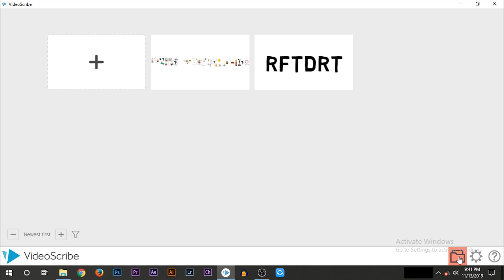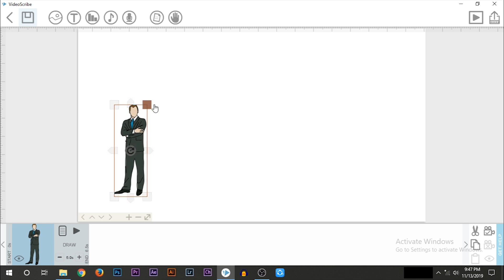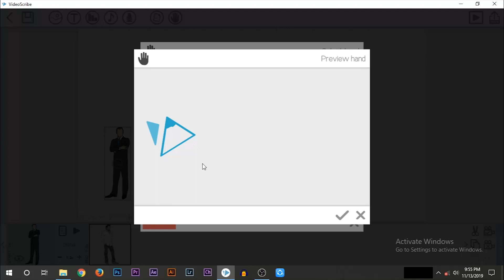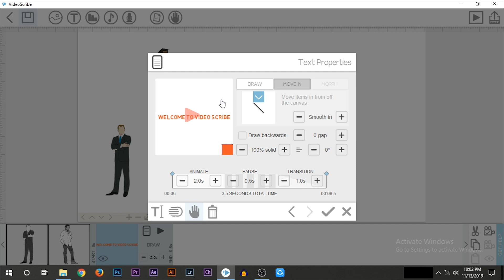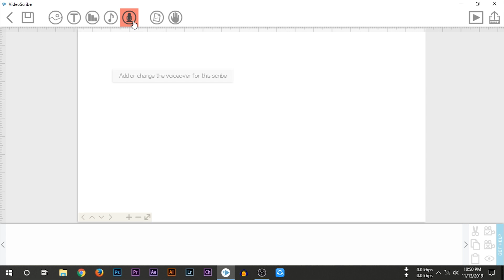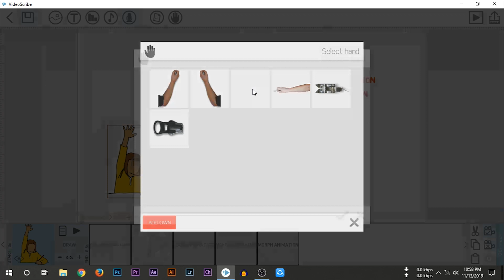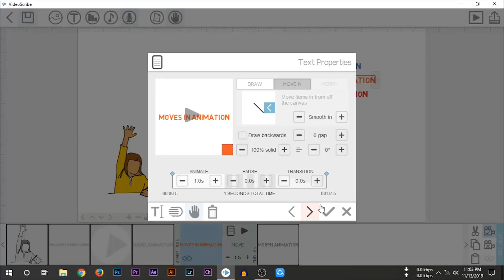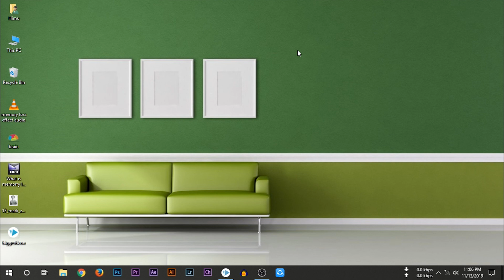Videoscribe Whiteboard Animations: The Complete Guide (অ্যানিমেশন শিখুন বাংলায়) | Full Tutorial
Welcome to our Videoscribe Whiteboard Animations: Videoscribe for Beginners course!

Videoscribe is the most used program for creating whiteboard animations because of it's intuitiveness, image library and low cost.
Whether you are an artist or have no drawing skills, this course will teach you how to create captivating whiteboard animations!

In this course you will learn how to:
Use Sparkol Videoscribe software
Create whiteboard animations from scratch
Import your own images into Videoscribe
Use thousands of already created images that come with Videoscribe
Develop your creative story telling abilities
How to incorporate music into your animations
Step by step instructions on how to create your own video animation

🎬 আমাদের আজকের ভিডিও টি "Collaboration" করেছি "Mr. Tech Bangla" ইউটিউব চ্যানেল এর সাথে!

►Learn Blogger